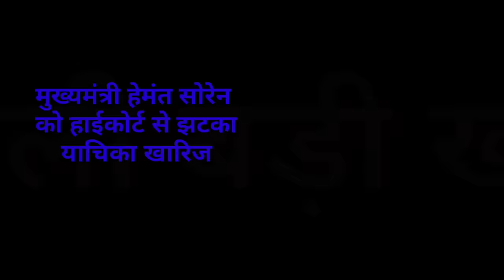संध्या सामाचार 13 अक्टूबर 2023 झारखंड की ताजा खबर ।। Today Jharkhand News, Jharkhand Breaking News